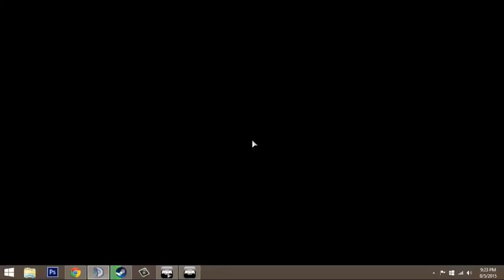Altis Life - The Unnecessary RPG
I panicked, Thats my excuse at this point.

Outro Music
➜ Spag Heddy - Here we go

DTOX Gaming Website!

- Dayton Watson POV